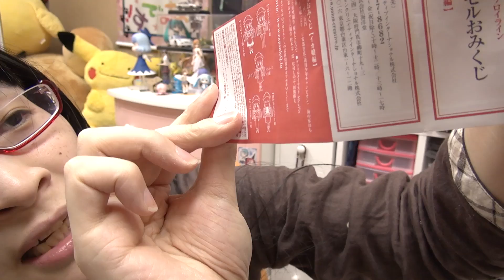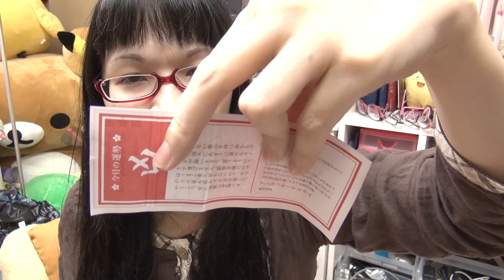[カプセルトイ] おみくじ イカ娘 凶が出たよ...凶だよ...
►Amazon カプセル カプセルQフロイライン カプセルおみくじ イカ娘偏 シークレット入り 全6種セット

►使用機器やデバイス等
►めぐみさんの所属事務所uuum（ウーム）
人生を共に謳歌しようぜ！！！！！
一度しか無い人生楽しもうぜ！！！！
前だけ見て生きていこうぜ！
みんな愛されているよ！

気に入ってくれたら高評価押してね。
コメントも残してくれるとモチベーションに繋がるから
ほんとうに嬉しいんだ！